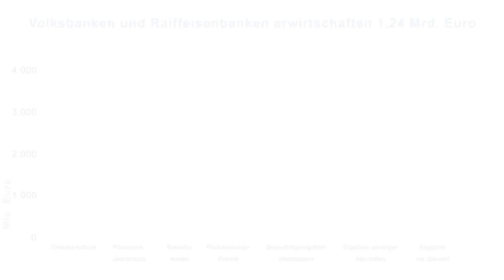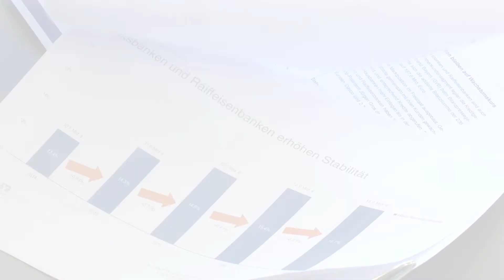Bilanzpressegespräch 2019: Bayerns Volksbanken und Raiffeisenbanken bleiben auf Wachstumskurs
Die bayerischen Volksbanken und Raiffeisenbanken sind auch 2018 gewachsen. Sowohl im Privat- als auch im Firmenkundensegment legten die Kreditgenossenschaften zu, wie der Genossenschaftsverband Bayern (GVB) beim Bilanzpressegespräch in München bekannt gab.